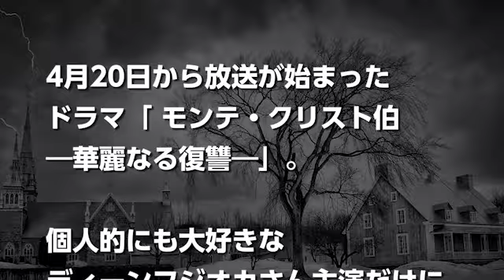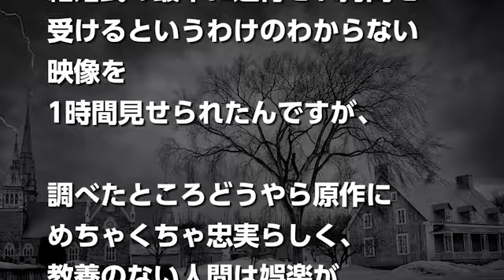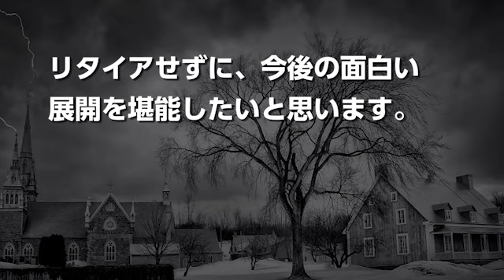モンテクリスト伯の拷問シーンが酷くて辛い？ディーンフジオカの復讐劇が衝撃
4月20日から放送が始まったドラマ「 モンテ・クリスト伯 ―華麗なる復讐―」。

個人的にも大好きなディーンフジオカさん主演だけに楽しみしてたのですが、正直・・・内容は面白いのですが、見続けるの大丈夫かな？とドン引きするシーンが。

ディーンフジオカさんが執拗に拷問を受けるシーンが衝撃すぎたんです。

もう、かわいそうで見てられなかったです。

今回はドラマ「 モンテ・クリスト伯 ―華麗なる復讐―」でのディーンフジオカさんが拷問を受けた衝撃シーンとツイッターの反響評判などまとめてみました！

【公式】完全なる変貌！復讐の幕が開く！4月26日（木）「モンテ・クリスト伯」第2話30秒予告

【公式】ボーカル響く主題歌バージョン解禁！「モンテ・クリスト伯」×「Echo」30秒予告！

【公式】震撼！鋭い刃で復讐心を研ぐ美しき悪魔…「モンテ・クリスト伯」30秒予告解禁！